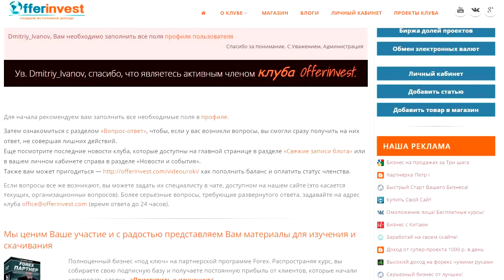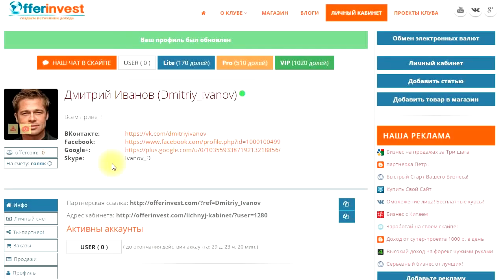Регистрация в Offerinvest